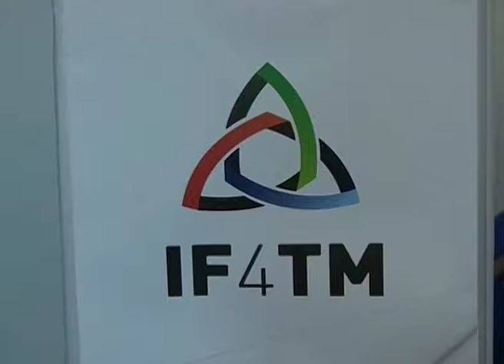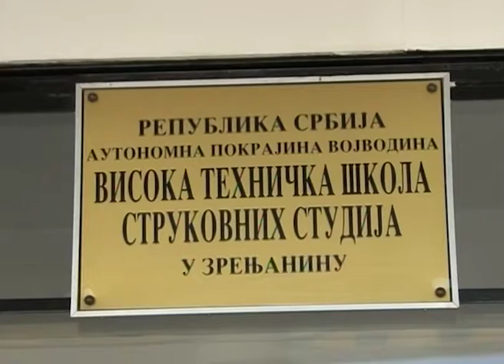Međunarodni projekat „IF4 TM“ na Visokoj tehničkoj školi strukovnih studija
Visoka tehnička škola strukovnih studija u Zrenjaninu organizuje dvodnevni skup 18 partnera angažovanih na međunarodnom projektu „IF4 TM“.